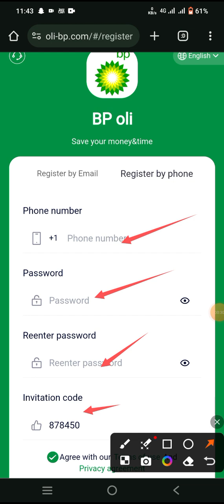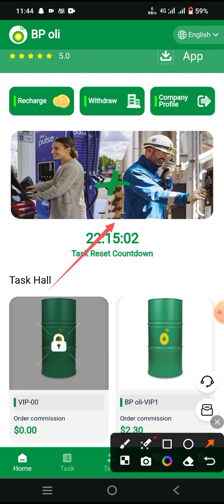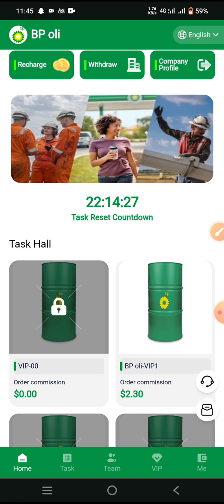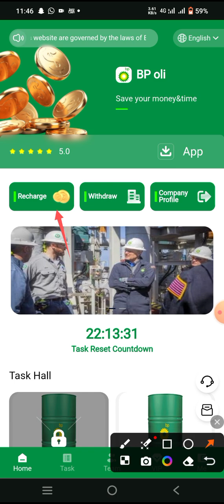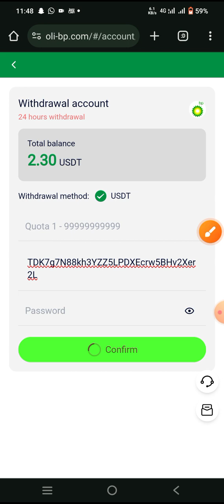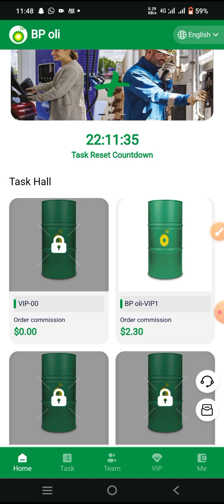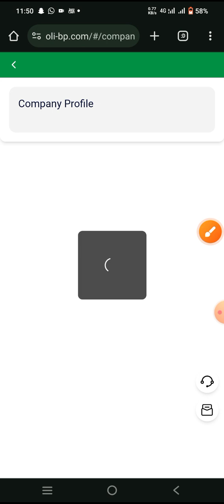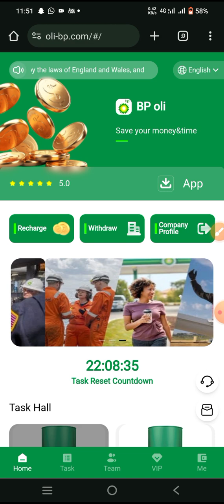BP-OIL.VIP - New Usdt Earning PlatformToday | Earn Usdt Instant Withdraw Proof | Earn USDT Daily💵💵🤑🤑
BP oli (formerly BP p.l.c. and BPAmoco p.l.c.; stylized

bp) is a British multinational oil and gas company headquartered in London, England.

It is one of the oil and gas "supermajorsi± and the

worldi's leading oil and gas company by revenue and profit.

One of the largest companies measured. It is a

vertically integrated company with operations involving

stone All areas of the oil and gas industry, including

exploration and production, refining, distribution and

operations

sales, power generation and trade.

The use and downloading of this website is governed

by the laws of England and Wales and the financial security All are protected by local court laws.

[Recharge VIP level to get fixed income]

BP oli-VIP1 Deposit 7USDT = Daily income: 2.3 USDT = Monthly income: 70 USDT

= Annual income: 839 USDT

BP oli-VIP2 Deposit 36USDT = Daily income: 12 USDT = Monthly income: 360 USDT annual income: 4380

USDT

BP oli-VIP3 recharge 117USDT = daily income: 39

USDT = monthly income: 1170 USDT = annual income: 14235

USDT

BP oli-VIP4 recharge 330USDT = daily income: 110 USDT monthly income: 3300

USDT annual income: 40150 USDT

BP oli-VIP5 recharge 720 USDT = daily income: 240

USDT monthly income: 7200 USDT annual income: 87600 USDT

BP oli-VIP6 recharge 1890USDT = daily income: 630

USDT monthly income:

18900 USDT = annual income: 229950 USDT

BP oli-VIP7 recharge 3600 USDT = daily income: 1200 USDT = monthly income:

36000 USDT = annual income: 438000 USDT

BP oli-VIP8 deposit 6660 USDT = daily income: 2220

USDT monthly income:

66600 USDT = annual income: 810300 USDT

BP oli-VIP9 recharge 13800 USDT = daily income: 4600

USDT monthly income:

138000 USDT = Annual income: 1679000 USDT

BP oli-VIP10 recharge 33000 USDT = daily income:

11000 USDT = monthly income:

330000 USDT = annual income: 4015000 USDT

[Invite friends to enjoy third-level commission]

A-level members recharge 11%, B-level members recharge 2%, and C-level members recharge 1%. Team A: "A" deposits 1,000 USDT and gets 110 USDT

(11%)

Team B: "B" deposits 1,000 USDT and gets 20 USDT

(2%)

Team C: j°C¡± deposits 1,000 USDT and gets 10 USDT (1%)

[Additional rewards for total team recharge]

When your team deposits 200 USDT, you will receive 5

USDT

When your team deposits 600 USDT, you will receive

25 USDT. When your team deposits 1200 USDT, you will receive

55 USDT.

When your team deposits 3000 USDT, you will receive 150 USDT.

When your team deposits 7000 USDT, you will receive 350 USDT.

When your team deposits 20,000 USDT, you will

receive 1,100 USDT

When your team deposits 50,000 USDT, you will receive 2,500 USDT.

When your team deposits 100,000 USDT, you will

receive 50,000 USDT.

carefully] 1: Stored value investment can only use USDT+TRX currencies and choose the TRC20 network.

2: The usage period of each level is 365 days.

3: After the user you invite recharges, you can get

commission again and withdraw money immediately. 4: The profit earned every day can be obtained by

according to your level. completing tasks corresponding to merchant delivery

5: You can only withdraw coins once a day, there is no

time limit, the coins will arrive within 3 minutes, the

withdrawal method is

Renewal 0. The minimum withdrawal amount is 1

USDT, with no upper limit.

6: The platform is protected by local laws, and the copyright of the content on this website and any

downloaded content is Owned by BP plc or its subsidiaries. 7: All member information on this platform is

considered confidential.

8: New profits updated at 6:00am England time.